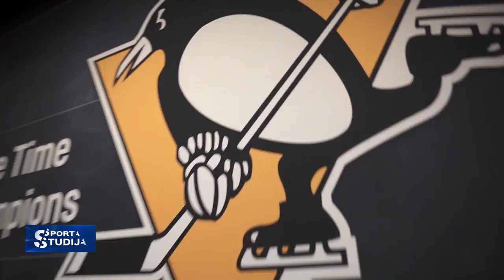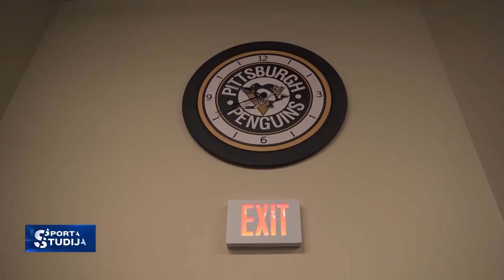Teodors Bļugers sniedz ieskatu Pitsburgas "Penguins" arēnā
Pitsburgas “Penguins” jaunajā arēnā mājo kopš 2010. gada un var lepoties ar vienu no labākajām hallēm Nacionālajā hokeja līgā. Kopā ar Teodoru Bļugeru paveram vien nelielu daļu Pitsburgas "Penguins" arēnā.